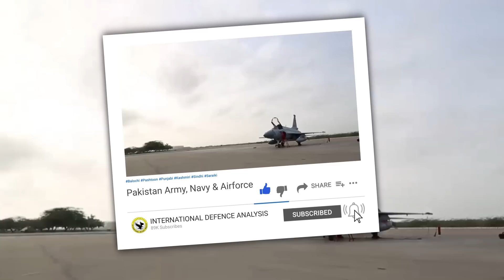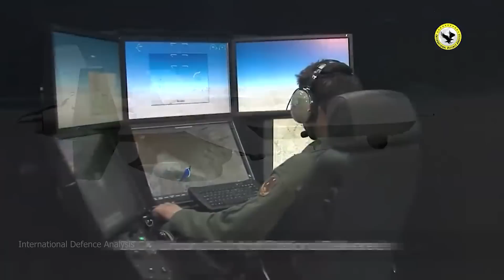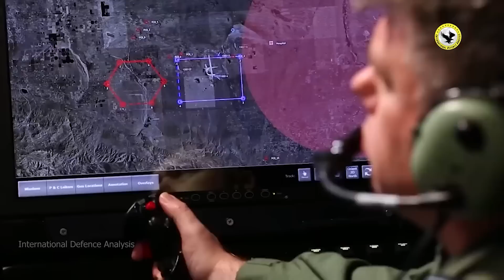JF17 Block 3 or F16 for Argentina in Final Stage Part-II | Indian MQ9B Drone Acquisition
JF17 Block 3 or  F16 for Argentina in Final Stage Part-II | Indian MQ9B Drone Acquisition | Defence Updates